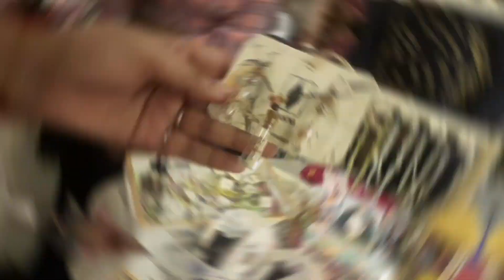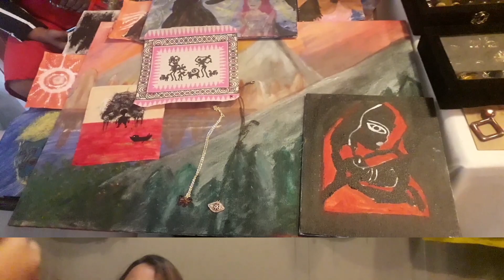কি অসাধারণ Handcrafted Jewellery Collection| কলকাতায় হয়েছিল এই Exhibition? আর কি কি ছিল?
Hi everyone welcome back to another new vlog👋🤗
 I upload this vlog based on Kolkata's exhibition(मिलाप ও Adda) that was held on 16th sep 2023.

দিও☺

biggest exhibition in kolkata
biggest exhibition in kolkata 2023
biggest exhibition in the world
largest exhibition center in the world
largest exhibitions in the world
largest exhibition ground in india
kolkata biggest
kolkata biggest shopping mall
kolkata biggest mosque
biggest exhibition in india
biggest exhibition centre in india
largest zoo in india kolkata
kolkata 3
3 biggest cities in india
biggest garment exhibition
biggest fashion trade shows
biggest fashion events
biggest galleries
biggest fashion events in the world
fashion biggest gala crossword clue
biggest textile exhibition in the world
biggest fashion show in the world
biggest fashion show in india
largest trade show in the world
k galleria
largest textile machinery exhibition
largest exhibition organisers in the world
m & m garment manufacturing inc
biggest textile fair of asia
biggest art exhibition in the world
q galleria
cafe exhibition
caffe examples
cafe cafe locations
cafe outfit ideas
handmade jewellery exhibition
handmade jewellery exhibition
handmade jewellery ideas
handmade jewellery description
handmade jewelry ideas to make
handmade jewellery design ideas
boho handmade jewelry
beaded handmade jewelry
b and h jewelry
c&m handmade creations
custom handmade jewelry
c and j jewelry hawaii
c & h jewelry
designer handmade jewelry
d and e jewelry
ebay handmade jewelry
etsy handmade jewelry
fine handmade jewelry
femina handmade etsy
f and h jewelry
feminahandmade
g and h jewelry
gold handmade jewelry
h & h jewelry design
h and h jewelers miami
h and h jewelry
h and h jewels
jewelry handmade ideas
i handmade this
indian jewellery exhibition near me
j & m handmade creations
j and h jewelry
k and e jewelry
k and h jewelry
k and j events
lj handmades
local handmade earrings
l h n jewelry
local handmade jewelry
m&h jewelry
modern handmade jewelry
n and m jewelry
nmj handmade creations
q handmade
quality handmade
q jewelry
r and h jewelry
r and h jewelers
r and d handicrafts
sheehan jewelry
handmade jewelry savannah ga
handmade jewelry fair trade
handmade jewellery making ideas
jewellery exhibition ideas
the handmade show
t&h jewelry
unique handmade jewelry
unique handmade jewelry ideas
unique handmade earrings
unique handmade creations
vintage handmade jewelry
v and a jewelry
v h jewellers
vh jewelry
wholesale handmade jewelry
wholesale handmade jewelry made in usa
x jewellery
z and z jewelry
zd artisan jewelry tutorials
handmade 2022
handmade one of a kind jewelry
jewellery exhibition usa
jewelry exhibition
3 jewelry
3d hand embroidery
4th of july hand embroidery designs
4-h exhibit ideas
4h exhibitor sign
5 minute crafts jewelry making
5-minute crafts jewelry
5 jewelry sale masquerade
7 elements jewelry
jewellery exhibition near me